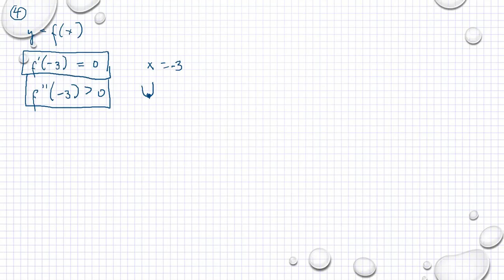Matematik 5000 Ma 3b Ma 3bc VUX Kapitel 3 Kurvor derivator och integraler Blandade övningar 3 - 4